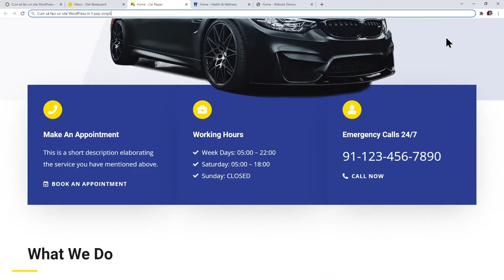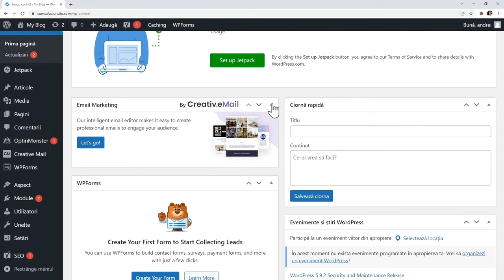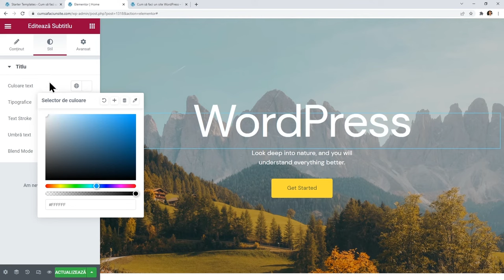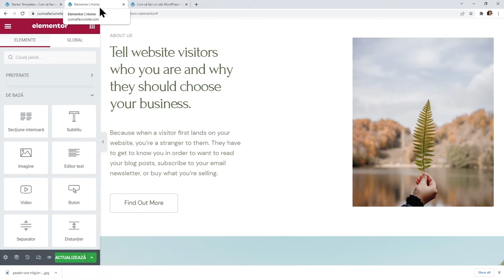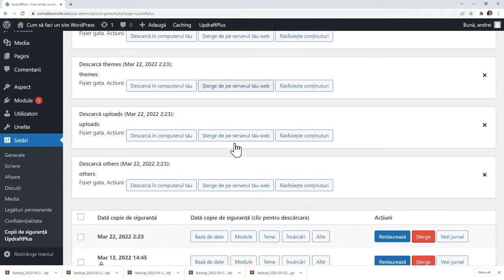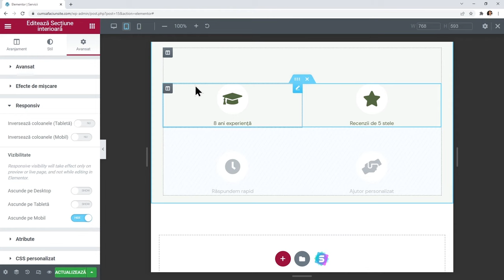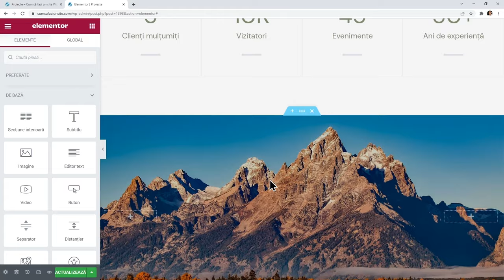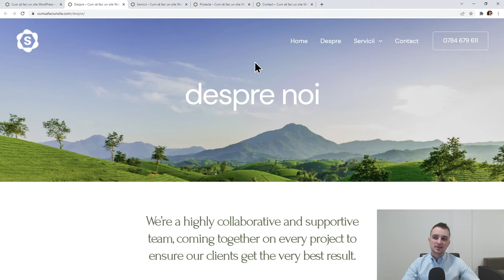Cum să faci un website WordPress în 3 pași simpli (2023)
Învață pas cu pas cum să faci un website profesional și modern, cu tutorialul nostru WordPress pentru începători.

Actualizare 2024 – Hostgator nu mai ofera coduri de reducere precum cel folosit in video, si pe deasupra au marit preturile. Eu personal m-am mutat la Chemicloud, si ti-i recomand si tie. Poti vedea de ce am ales Chemicloud in noul meu video, aici

Daca preferi sa citesti acest ghid in format de articol (plus cateva capitole bonus care nu sunt in video), vezi aici

Poți descărca fișierele pe care le-am folosit în acest video, de aici

Vezi și ghidul nostru despre cum să faci un blog profesional (sau să-l adaugi la acest site), folosind WordPress

Tutorialul este organizat în capitole:

00:00:00 Cum să creezi orice website
00:01:40 În 3 pași simpli

00:03:33 Nume website și hosting
00:08:49 Discount și adresă website gratuită

00:10:30 Instalarea WordPress
00:13:35 Autentificarea în panoul de control
00:14:40 Ștergere module, postări, pagini
00:17:04 Schimbare titlu și descriere site
00:18:57 Creează o copie de siguranță (opțional)
00:20:46 Alege-ți orice design vrei

00:26:16 Design-ul paginii "Home"
00:28:11 Text
00:32:08 Butoane
00:36:30 Cum să repari orice greșeală
00:37:30 Secțiuni
00:42:34 Imagini
00:47:56 Fundaluri
00:53:32 Spațiere
00:57:39 Cum să folosești copiile de siguranță

01:01:07 Design-ul paginii "Despre"
01:02:23 Video
01:07:08 Design ca Apple

01:07:44 Design-ul paginii "Servicii"
01:09:15 Modificarea icon-urilor
01:10:29 Mobil și tabletă

01:16:23 Design-ul paginii "Contact"
01:18:05 Hartă Google
01:19:49 Formularul de contact

01:22:59 Adaugă o pagină nouă
01:23:41 Metoda 1: Importarea unui design
01:24:45 Importarea unei secțiuni
01:26:40 Antet transparent
01:27:43 Metoda 2: Copiază un design
01:29:44 Metoda 3: Creează de la zero
01:31:00 Adaugă noua pagină în meniu

01:33:19 Creează logo și icon
01:37:49 Editare antet (header) și inserare logo
01:40:57 Editare subsol (footer)
01:43:27 Inserare icon
01:44:04 Design final

Ce vei învăța în acest tutorial WordPress?

Tot ce trebuie să știi, de la obținerea unei adrese pentru website-ul tău, la alegerea unui design și modificarea lui.

Vei afla ce este WordPress și cum îl putem folosi pentru a crea un website profesional în orice domeniu: putem crea un website pentru un restaurant, pentru un service auto, pentru un cabinet medical, sau orice alt tip de website.

Te încurajăm să parcurgi acest video în întregime, iar la final vei ști cum faci un website WordPress complet și modern pentru afacerea ta.

PS: dacă ai orice fel de întrebare sau dacă te-ai împotmolit în orice punct, întreabă într-un comentariu mai jos! Răspundem la toate comentariile și vom face tot posibilul să te ajutăm!